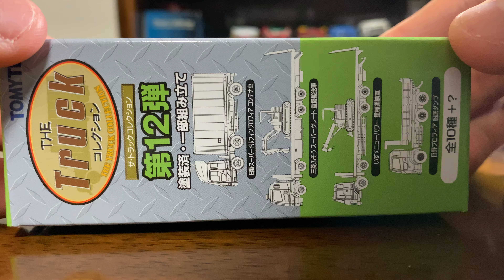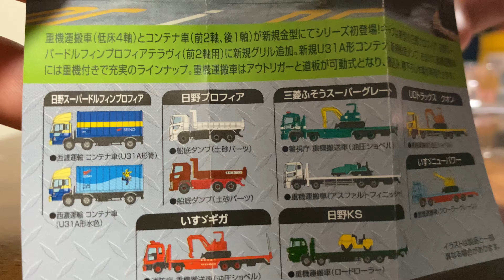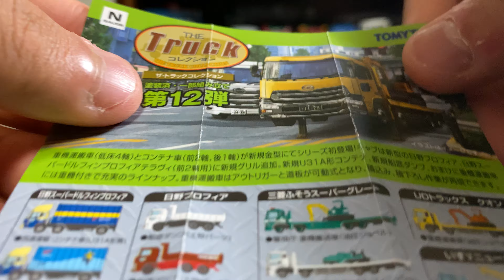「狙いは新型プロフィアダンプカー果たして当たったのか？」Nケージスケールモデルトミーテックザトラックコレクション第12弾日野プロフィア船底ダンプ白「土砂パーツ入り」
狙いの新型日野プロフィアダンプトラックが当たって良かったです！赤のプロフィアも欲しい所です！